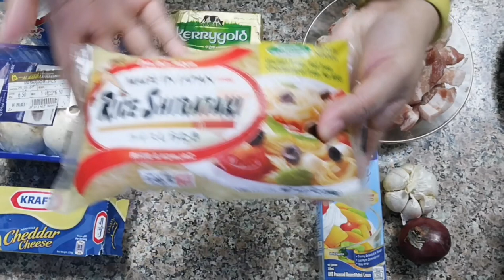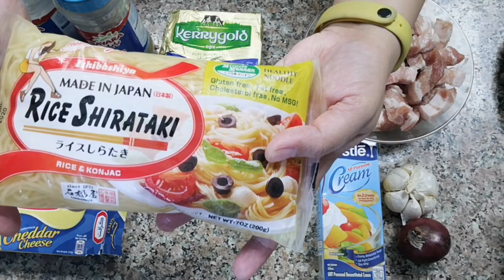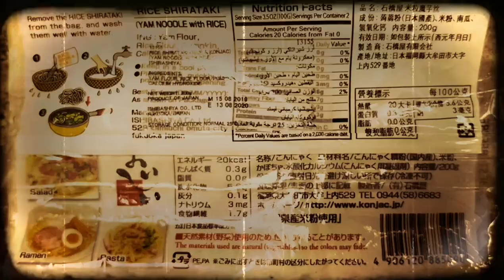KETO CARBONARA PASTA RECIPE | Low Carb Rice Shirataki Noodles - Quick and Easy Keto Meal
Keto Carbonara pasta is such an easy keto recipe, super creamy, and such an easy family dinner as a substitute for normal pasta.

This recipe uses shirataki rice noodles which is known as "Miracle Noodles" zero calories, gluten free, fat free, cholesterol free and NO MSG.